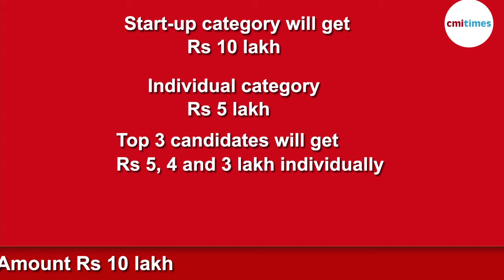Education News Headlines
Education News Headlines by CMI Times India’s first youth News Channel, and is one of the most respected and dynamic media brands in the country today.

NEET UG 2019: Applications to be accepted even if photograph uploaded without name

JEE Main 2019: NTA can reject applications without intimation, know how

DRDO invites applications for innovative ideas, winning amount Rs 10 lakh

CMI Times has in a short time, redefined the limits and has set new standards for journalism in TouTube channel  through its differentiated programming and philosophy of inclusive journalism the spirit of ‘Whatever It Takes'.